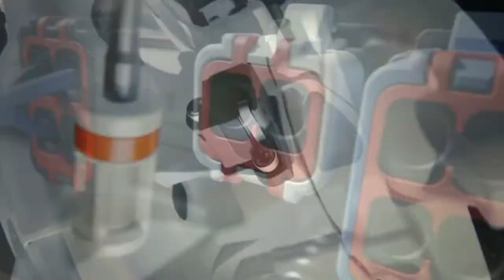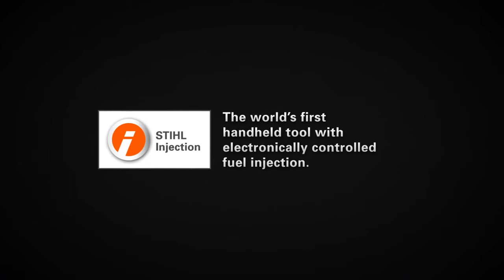De nieuwe Stihl TS 500i nu bij Visser Assen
| Nieuw bij Visser Assen is de TS 500i van STIHL. Deze doorslijper is voorzien revolutionaire techniek.